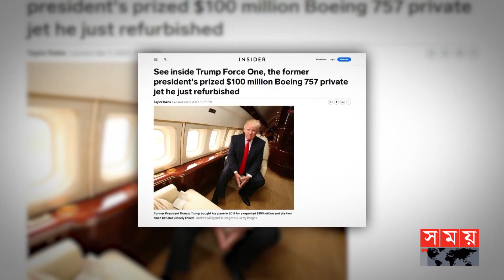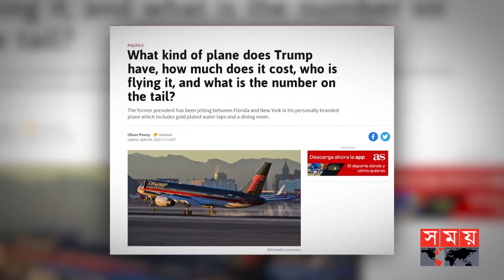উড়োজাহাজের সিট বেল্টে সোনার প্রলেপ! | Donald Trump | Trump Force One | Somoy International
বিশ্বের ধনাঢ্য ব্যক্তিদের অনেকেরই ব্যক্তিগত জেট বা ছোট উড়োজাহাজ থাকলেও, সাবেক মার্কিন প্রেসিডেন্ট ডোনাল্ড ট্রাম্পের রয়েছে ব্যক্তিগত একটি বোয়িং এয়ারক্রাফট। সেভেন ফাইভ সেভেন মডেলের এই বিমানটি ২০১১ সালে তিনি ১০ কোটি মার্কিন ডলার খরচে কেনেন। বিমানটি কেনার পর থেকে এটিতে করেই ব্যবসায়িক ও রাজনীতিক নানা কাছে এক অঙ্গরাজ্য থেকে আরেক অঙ্গরাজ্যে চষে বেড়ান তিনি

Somoy TV: t.ly/Se1z
Somoy TV Bulletin: t.ly/iqIq
Somoy Entertainment: t.ly/3dWC
Somoy Sports: t.ly/iASp
SOMOY TV ISLAMIC: t.ly/zU6a

Somoynews.tv: t.ly/Y7ab
খেলার সময়: t.ly/xJ5H
সময়ের গল্প: t.ly/EW3M
এ সময়ের বাণিজ্য : t.ly/m3ir

Groups:
Somoy TV (Official)✅: t.ly/ajiO
Somoy Entertainment✅: t.ly/8CLh
Somoy Business✅: t.ly/4xaJ